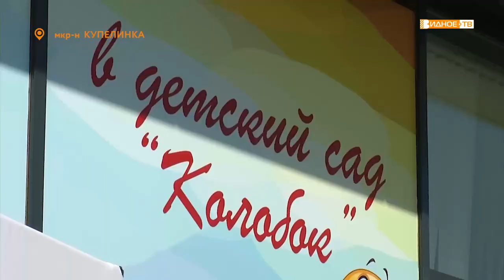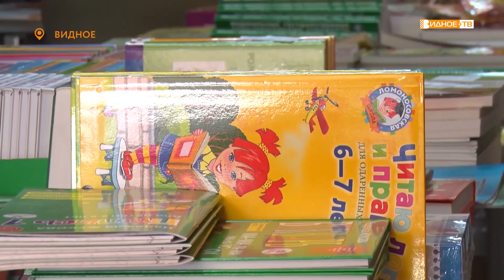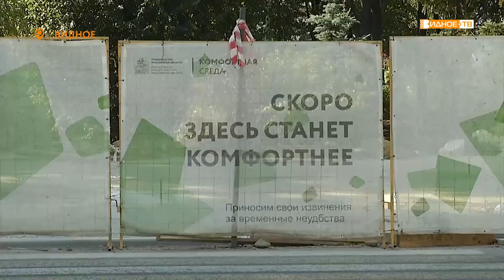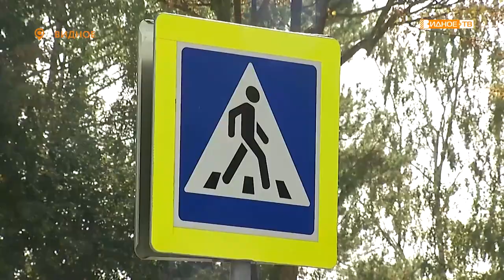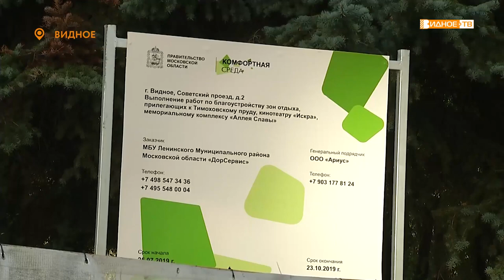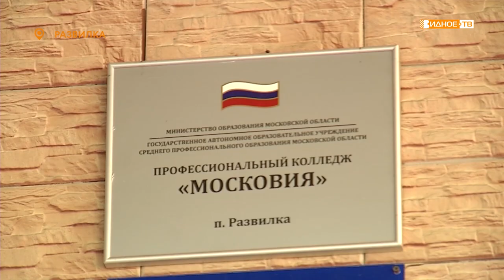Новости телеканала Видное-ТВ (30.08.2019 - пятница)